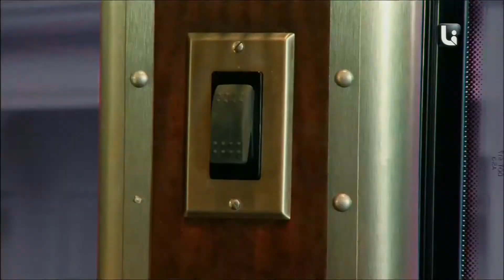[Celebrity.Motor.Homes.1][好萊塢明星活動屋](3)CH089-0300140219